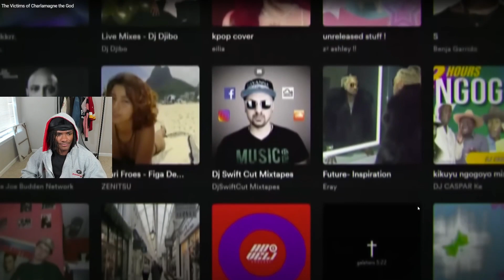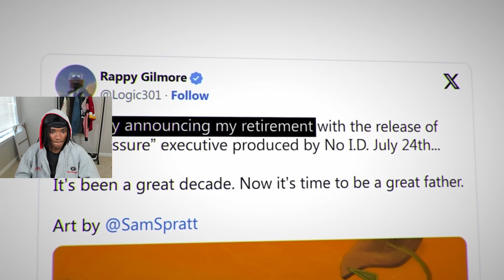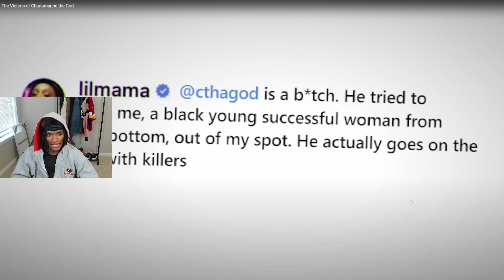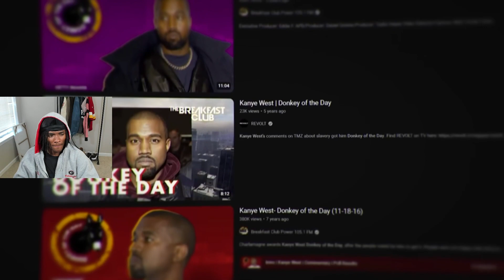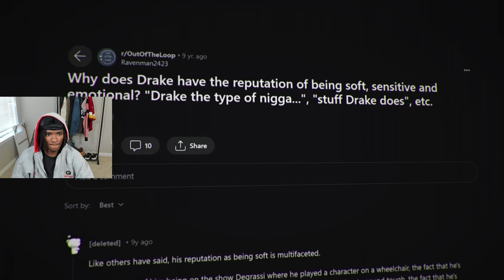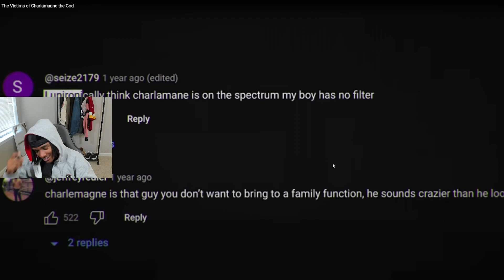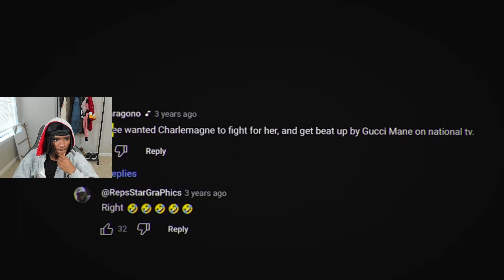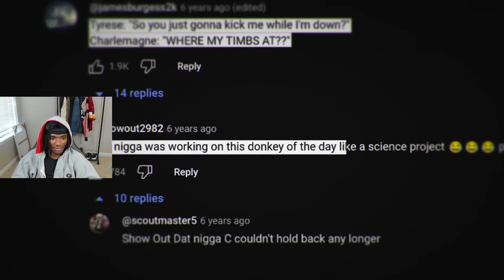The Victims of Charlamagne the God